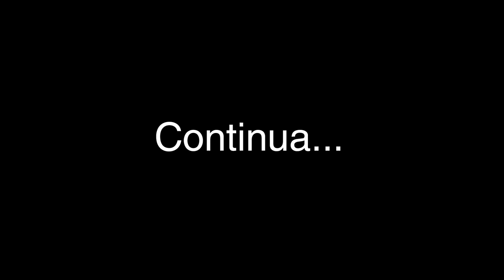Conversa na exposição "Enfoque", com Diego Castro e Juliana Monachesi - parte 2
Em 2019, a exposição "Enfoque", do artista Diego Castro, no Centro Universitário Maria Antonia, mostrou os percursos da informação na mídia.

O artista articulou os materiais coletados no tratamento das imagens altamente difundidas, que perderam seus detalhes por meio da inserção de cor, mas guardaram índices que as tornam reconhecíveis em inúmeros contextos.

No dia 2 de julho de 2019,  o artista Diego Castro e a crítica Juliana Monachesi receberam o público no programa “Conversa na exposição”, para falar sobre a mostra “Enfoque“.

Acompanhe a segunda parte da conversa. Os próximos vídeos serão publicados às quintas-feiras.

Boa reflexão!